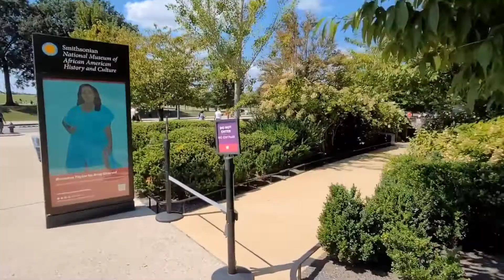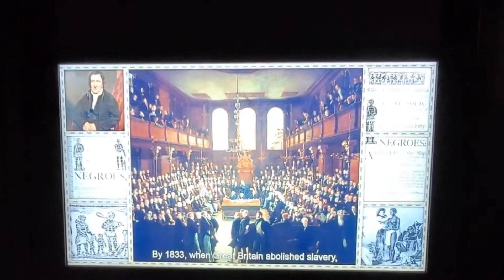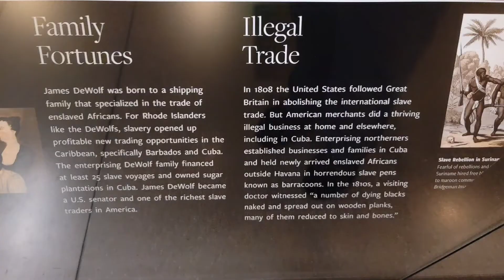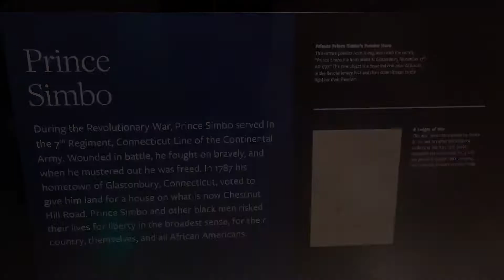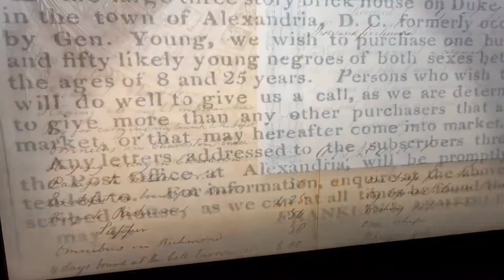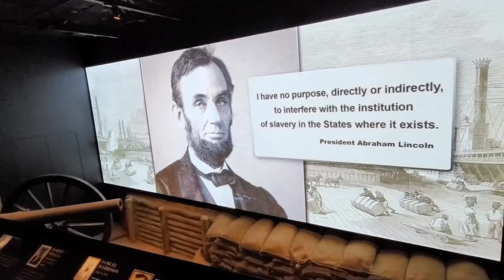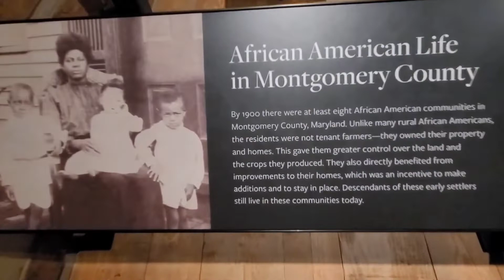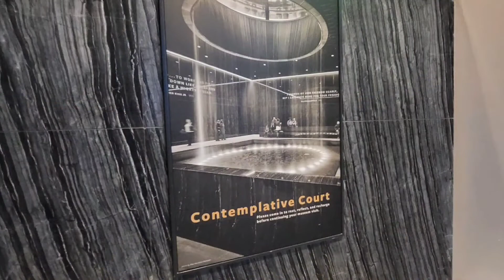Vlog 21-22 NMAAHC pt. 1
I have a lot of great videos here and I'm sure something you'll enjoy!

Every time I visit the National Museum of African American History and Culture (NMAAHC), it feels like a homecoming filled to the brim with all of the good, the bad and the ugly parts of living in this WORLD (as a descendant of the African diaspora.) Each visit for me, brings a little more healing, a little more encouragement, a little more hope that the iron-clad grip of systemic racism is loosening more and more as the years continue to roll on.

Along with millions of others, I too have my own stories of being discriminated against, hated, lied on, shunned, overlooked, devalued taken total advantage of, and dismissed for no other reason than I was born with a GOD GIVEN TAN. That's it!  But this Museum is a safe place for those of us with God given tans; it's a balm for those deep-rooted hurts and wounds no one will ever understand except another descendant of the African diaspora.  Each time I visit, I am moved beyond words when I see the tears and hear the sniffles from those from other cultures and backgrounds, knowing, "they get it."

My first visit here, I came alone & I COMPLETELY fell apart. No one told me this would happen... it was the culmination of walking back through time and seeing the horrors of enslavement. The walls of the exhibit were covered in quotes from captains of slave ships that read how the slaves sang, with gut wrenching wails through bitter tears in the belly of those ships, while shackled together, swaying on the ocean waves.  It was too much to absorb all at once. Reading those quotes 'took me there', as recordings of Mahalia Jackson 'moaning' in the background washed over me like those same ocean waves... I couldn't breathe. My heart, and mind were so heavy as I dragged my thoughts & emotions from one exhibit to the next. There were lots of heavy sighs from others around me, dabbing the corner of eyes with tissue, t-shirts or whatever could be grabbed first. This part of the exhibit is always quiet... so very, very quiet.  But it wasn't until I reached the casket of Emmitt Till, that I LOST IT! Everything I was trying so hard to 'hold in, rushed out hard & fast... it caught me off guard -completely.  I'm not a super emotional personal by nature, but this museum had messed me up and I was still on the FIRST FLOOR!!!  Sigh...

This Museum is so massive, and its walls are bursting at the seams with multiple exhibits, and artifacts, it's impossible to see everything in 1 visit... 10 visits! The exhibits are rotated routinely because the donations poured in so quickly... and continue to pour in.  Every visit, I see something new, deeply moving and thought provoking. For today's video, kick off your shoes, get a cozy throw or blanket to curl up in, maybe a warm cup of tea and don't forget your tissue.  ~Enjoy friends, and I'll see you back here again tomorrow at 3pm with an ALL NEW video! xx~pc
*STARTING JULY 16, 2022, people experiencing a mental health crisis have a new way to reach out for help in the U.S. They can simply call or text 9-8-8.

*If you or someone you know is living with an abuser, please reach out - contact National Domestic Violence Hotline: Call: or TTY 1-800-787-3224 or CHAT at thehotline.org

*If you or someone you know is in crisis, call the National Suicide Prevention Lifeline at 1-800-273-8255 /press 1 if you're a Veteran.

*If you or someone you know struggles with addiction, this may be an especially difficult time for them. Please reach out to them to provide support. Find treatment options near you at: findtreatment.gov